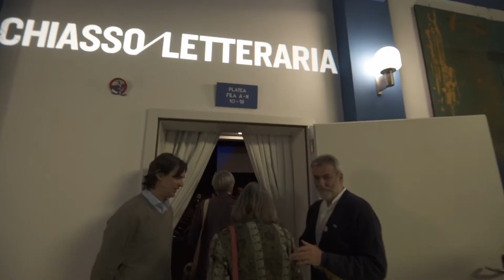Arrivederci al 2020!